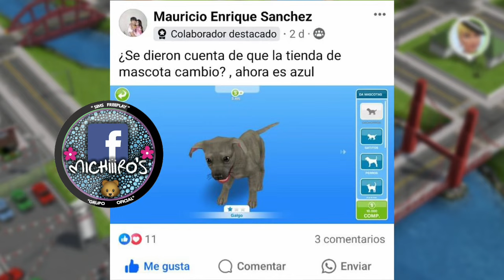2 Cambios Sutiles de Color 🟢🔵⚪️🟣 ¿TE DISTE CUENTA? 🟡🟠🟤🔴 The Sims Freeplay